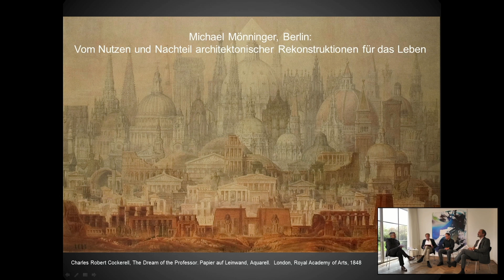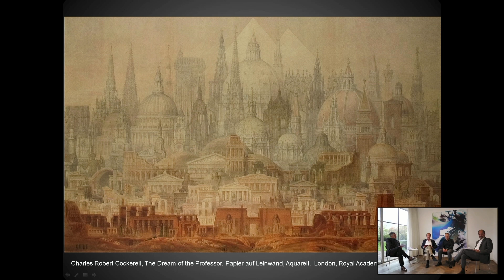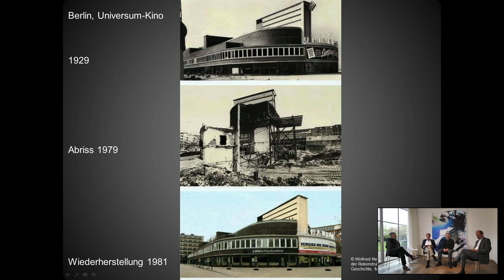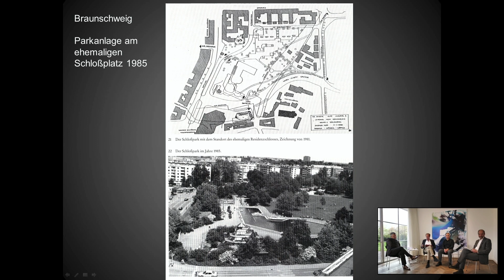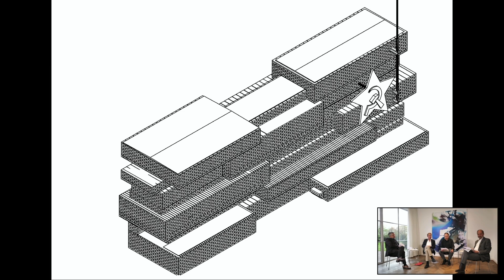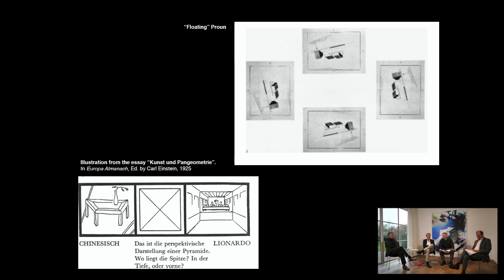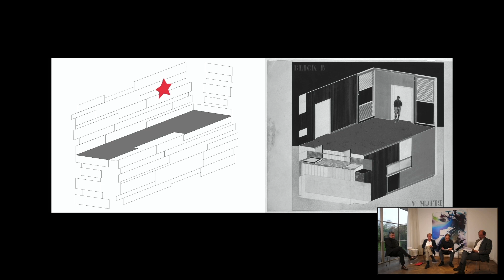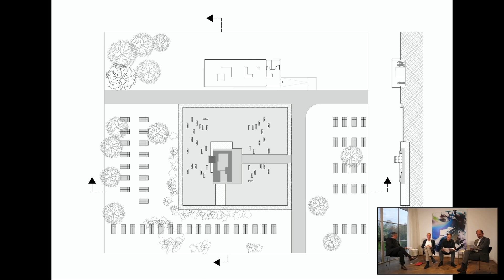Mies und die unvollendete Moderne: Michael Mönninger und Andrea Contursi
MIES UND DIE UNVOLLENDETE MODERNE
Eine Veranstaltungsreihe zum Revolutionsdenkmal von 1926
Freitag, 22. April 2022, 18-20 Uhr, im Mies van der Rohe Haus

Das Revolutionsdenkmal von Ludwig Mies van der Rohe auf dem Zentralfriedhof Berlin-Friedrichsfelde erinnerte an die Ermordung von Rosa Luxemburg und Karl Liebknecht. In der Denkmalkultur singulär, ist der künstlerische Entwurf ein Meisterwerk. Nach nur wenigen Jahren wurde das Backsteindenkmal bereits 1935 von den Nationalsozialisten zerstört. Die vielfältigen Fragestellungen, die sich aus dem Wunsch nach einem Wiederaufbau ergeben, sollen im Rahmen der Vortragsreihe kontrovers diskutiert werden; Fragestellungen zu Architektur und Ideologie, auch zu Mies‘ Rolle als Architekt in den ersten Jahren nach dem Machtantritt der Nationalsozialisten bis zu seiner Emigration in die USA, sowie Fragestellungen zur technischen und ästhetischen, aber auch moralischen Machbarkeit eines Wiederaufbaus. Wiederzugewinnen wäre nicht nur ein Architekturdenkmal, sondern auch ein wichtiges Denkmal deutscher Demokratiegeschichte.

Zur zweiten Veranstaltung innerhalb der insgesamt achtteiligen Reihe MIES UND DIE UNVOLLENDETE MODERNE begrüßen wir Prof. Dr. Michael Mönninger, Journalist, Architekturkritiker und Hochschullehrer, und Dr. Andrea Contursi, Architekt, im Haus.

Vortrag 1: Michael Mönninger. Vom Nutzen und Nachteil architektonischer Rekonstruktionen für das Leben

Vortrag 2: Andrea Contursi. Verwirklichte Utopie: Das Revolutionsdenkmal und die neue Raumwahrnehmung

Moderation: Ulf Meyer und Jörn Köppler

Auf die jeweils ca. 30-minütigen Vorträge folgt eine moderierte Diskussion mit den beiden Referenten. Die Veranstaltungen werden zudem live über den YouTube-Kanal des Mies van der Rohe Hauses gestreamt und bleiben anschließend dort abrufbar.

Schirmherr der Reihe ist Michael Grunst, Bezirksbürgermeister von Berlin-Lichtenberg. Vorträge und Diskussionen u. a. mit Dietrich Neumann, Bernd Nicolai, Jean-Louis Cohen, Niklas Maak, Aya Soika und Thomas Flierl. Die Diskursreihe wird in enger Zusammenarbeit mit dem Publizisten und Architekturkritiker Ulf Meyer realisiert, der, unterstützt von dem Architekten Jörn Köppler, auch die Moderation der Veranstaltungen übernimmt.

Michael Mönninger studierte Germanistik, Philosophie, Soziologie und Kunstgeschichte in Frankfurt am Main. Von 1986–2007 war er Redakteur, Architekturkritiker und Auslandskorrespondent u. a. bei F.A.Z., SPIEGEL und DIE ZEIT. 1995 promovierte er in Karlsruhe bei Heinrich Klotz und Hans Belting, 1995/1996 war er Fellow am Wissenschaftskolleg zu Berlin. 1999/2000 hatte er die Lehrstuhlvertretung für Friedrich Achleitner an der Universität für angewandte Kunst Wien inne. Seit 2007 ist er Professor für Geschichte und Theorie der Bau- und Raumkunst an der Hochschule für Bildende Künste in Braunschweig.

Andrea Contursi ist freischaffender Architekt in Köln. Er studierte Architektur an der Università degli studi Federico II, Neapel, und der Bauhaus-Universität Weimar. 2011 promovierte er ebenfalls an der Bauhaus-Universität über die Wiederaufbauplanung Berlins nach 1945.

Ulf Meyer begann nach dem Studium der Architektur an der TU Berlin und dem IIT in Chicago eine Karriere als Architekturjournalist, Autor und Dozent. Nach Tätigkeiten u. a. bei Shigeru Ban Architects in Tokio folgten der „Hyde Chair of Excellence“ an der UNL und Gastprofessuren an der Tamkang University in Taiwan. Meyer lebt in Berlin, wo er regelmäßig für die FAZ und NZZ schreibt und diverse Bücher über Architektur und Stadt publiziert.

Jörn Köppler führt gemeinsam mit seiner Frau Annette Köppler-Türk das in Berlin und Potsdam ansässige Architekturbüro „Köppler Türk Architekten“. 2007 Promotion an der TU Graz zum „Sinngehalt des Architektonischen: Modernes Bauen und die ästhetischen Erfahrungen des Erhabenen und der Schönheit“. Lehre und Forschung an verschiedenen europäischen Hochschulen, u. a. TU Graz, University of Edinburgh, Politecnico di Torino, Politecnico di Milano, Universität Ljubljana, TU Berlin, FH Potsdam. Sein Forschungsschwerpunkt ist die Architektur der Moderne, ihr möglicher Bedeutungsgehalt und dessen Übertragung in eine bauliche Form.

Weitere Termine: 13.05. / 10.06. / 02.07. / 09.09. / 14.10. / 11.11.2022

Veranstaltungen finden mit Präsenzpublikum und unter Einhaltung der aktuell geltenden Corona-Verordnung im Mies van der Rohe Haus statt. Um vorherige Anmeldung wird gebeten.